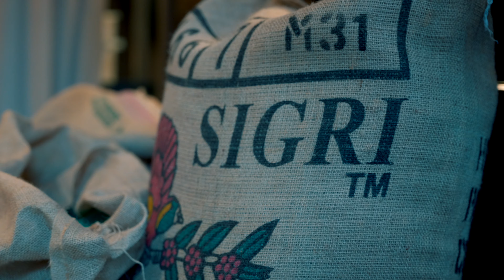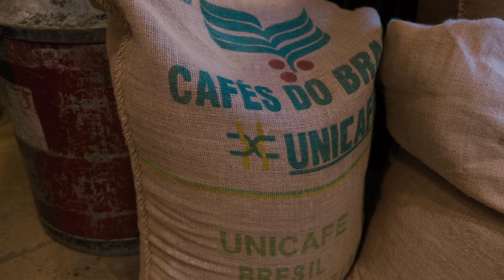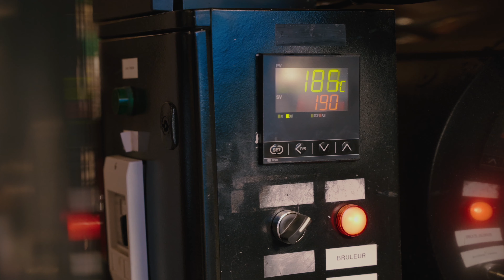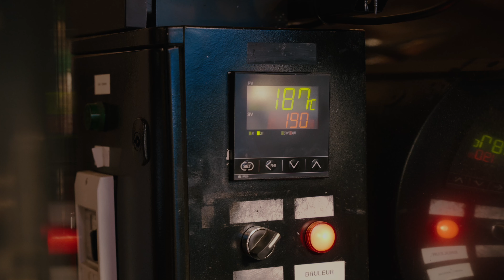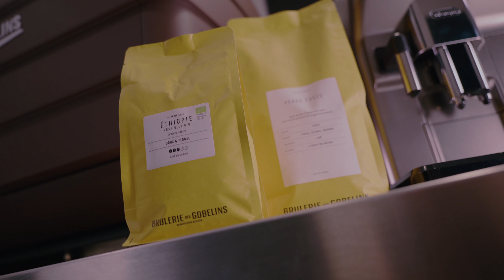Pause café | À la découverte de la torréfaction au cœur de la Brûlerie des Gobelins #1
Embarquez avec le chef Gregory Cohen, et Nir Chouchana, Expert café De’Longhi, à la découverte du procédé de torréfaction à La Brûlerie des Gobelins, torréfacteur parisien depuis 1957, dont les cafés d’exception ravissent le palais des plus grands chefs et de tous les amoureux du café.

Pâcome, Expert café et formateur, leur délivrera tous les secrets de la haute torréfaction, ainsi que les engagements de la @bruleriedesgobelins, qui en font aujourd’hui une marque incontournable dans le monde du café et de la gastronomie.